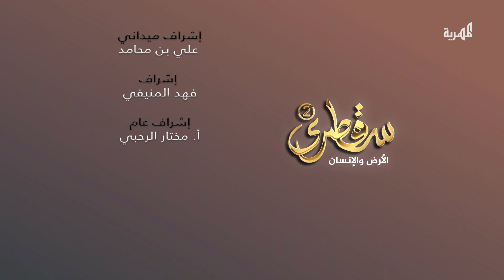أسرار مغارة دي جب.. أكبر مغارات سقطرى | سقطرى الأرض والإنسان2 | الحلقة 16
تحوي جزيرة سقطرى أكثر من 50 مغارة وكهف متوزعة على امتدادها وتعد مغارة دي جب في سهل نوجد الأكبر حجما بين المغارات في الجزيرة، حيث يمكن لعدد كبير دخولها والتنقل فيها عن طريق السيارة لأخذ الزوار إلى جوف المغارة وتبعد المغارة عن مركز العاصمة حديبو مسافة 75 كم.